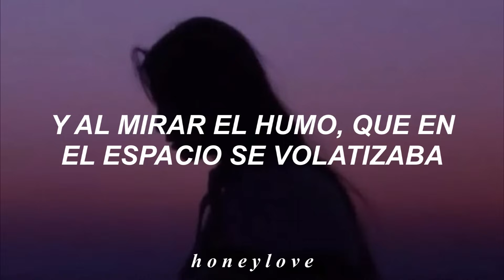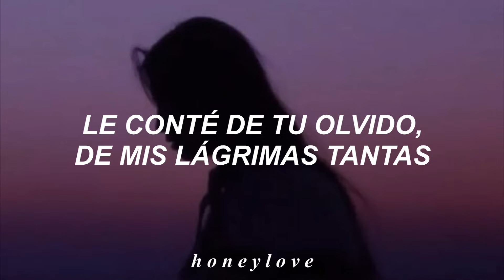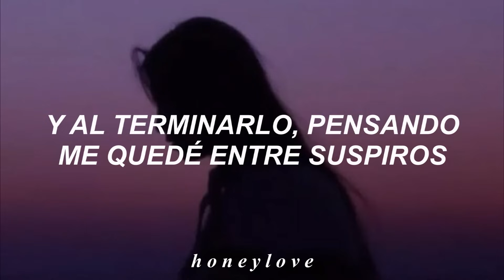Ana Gabriel - El Cigarrillo // Letra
Canción: El Cigarrillo
Artista: Ana Gabriel.

▪︎♡ 𝚎𝚝𝚒𝚚𝚞𝚎𝚝𝚊𝚜 ♡▪︎
El Cigarrillo
El Cigarrillo - Ana Gabriel
El Cigarrillo - Ana Gabriel ; letra
El Cigarrillo - Ana Gabriel ; lyrics
El Cigarrillo - Ana Gabriel ; subtitulada